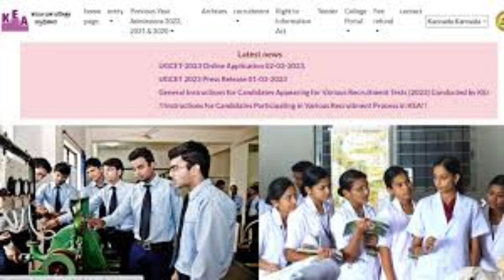KCET 2023 LATEST UPDATE TODAY|BIG SHOCK FOR ALL STUDENTS|students solution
Upi id:hatersvtu@ybl

kcet 200,
what kcet exam,
what is second extended round in kcet